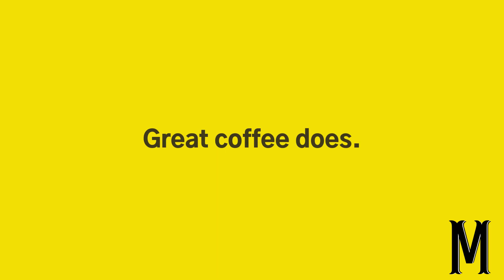A Bad Ad for Good Coffee - Moustache Coffee Club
We don't make great ads, we make great coffee.